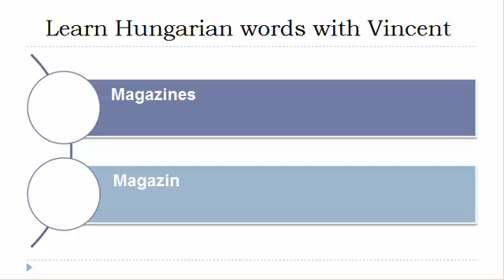Learn Hungarian = Vocabulary = Newspapers